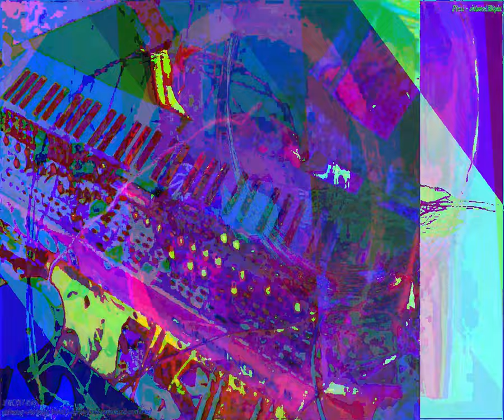[EPILEPSY WARNING] Movie 23 09 28 01h15m36s